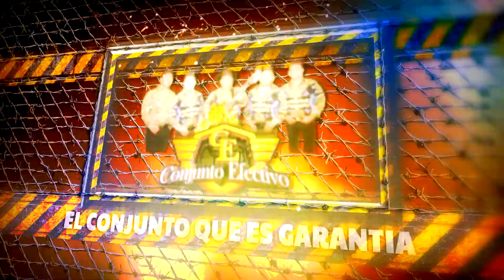VIDEO SPOT LA PARRANDERA BANDA LA PLATERA QUEENS NY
PRESENTACIONES,VIDEO SPOTS, SPÓTS PUBLICITARIOS COMERCIALES Y MAS. ESTUDIOS ZAGAL MEXICO
CONTACTANOS.